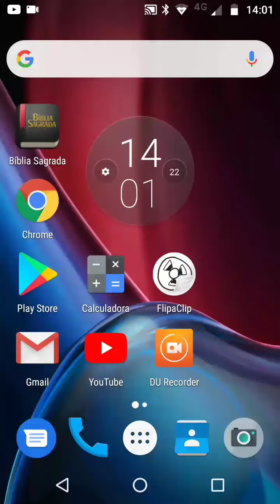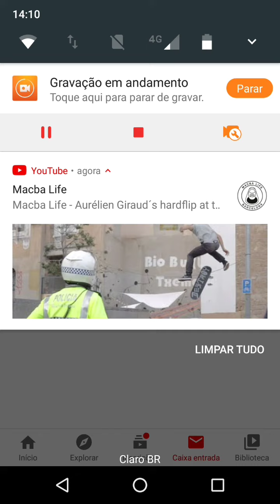Postagens da comunidade desbloqueadas! Agradecimento #2 aos 1K de inscritos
:-D